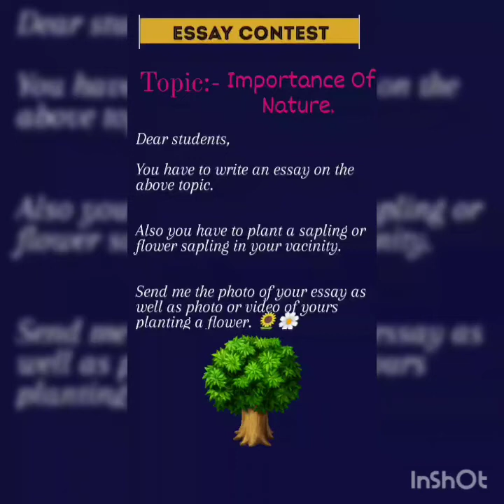IMPORTANCE OF NATURE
Activity (essay writing + plant a sapling or flower sapling)